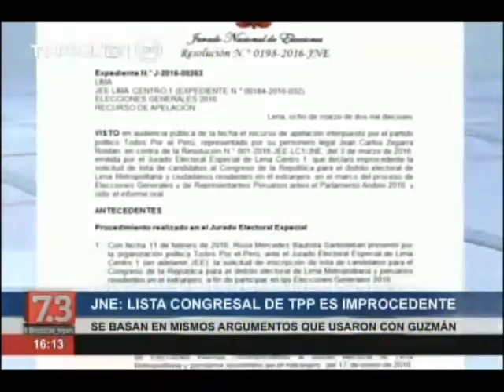JNE: Lista congresal de TPP por Lima Metropolitana es improcedente